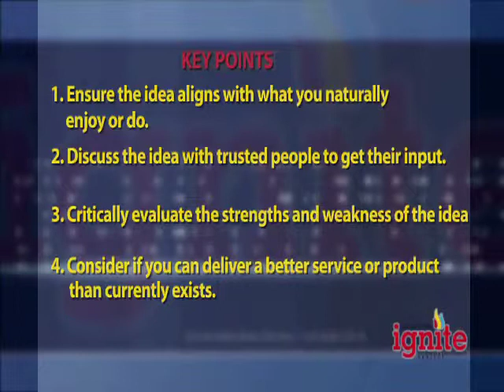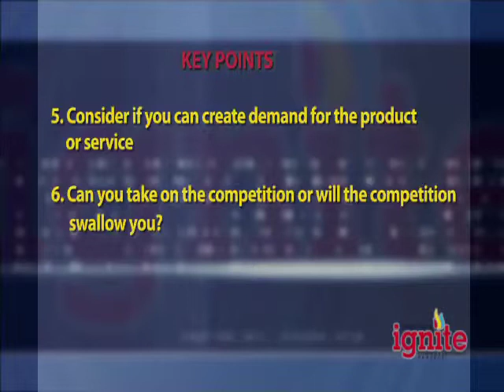Ignite Episode 4 Part 4